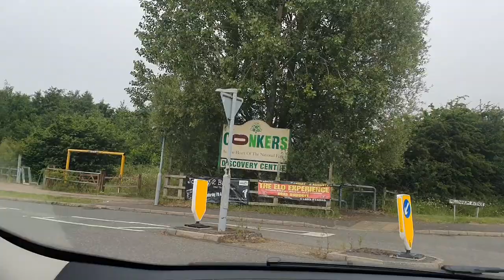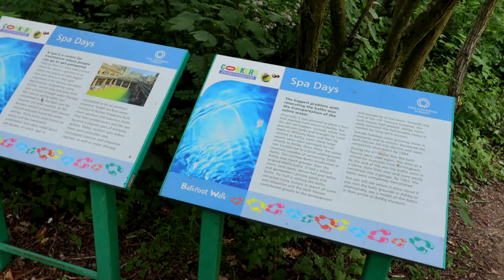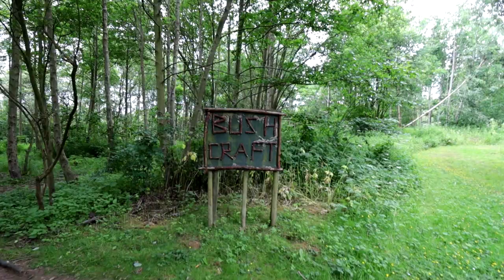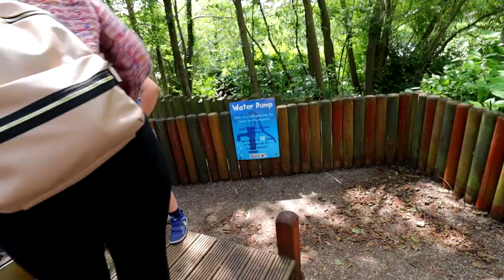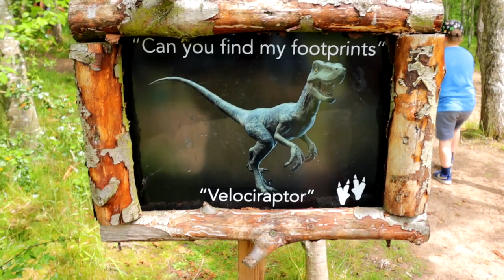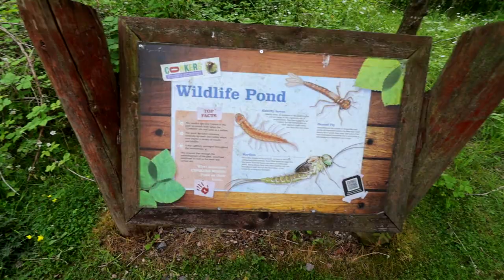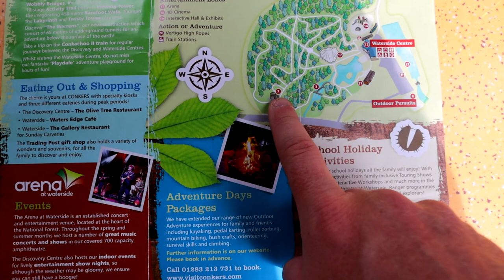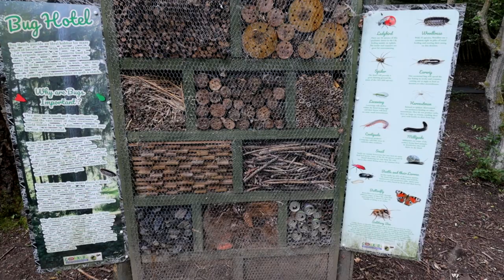Day Out At Conkers Adventure Park | Epic Day For The Kids!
Join us on our fun day out at the Conkers adventure park in Swadlincote - South Derbyshire.

This park provides lots of fun activities to do and there is plenty of things to learn about.